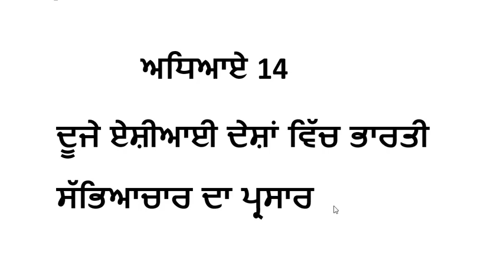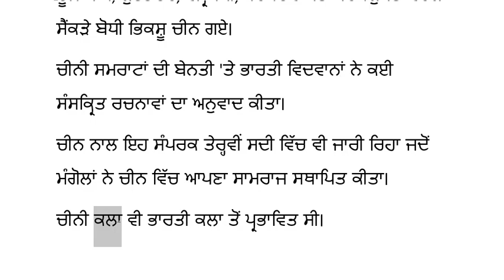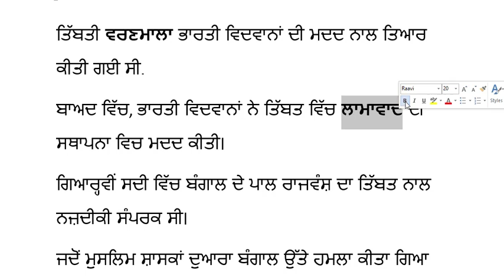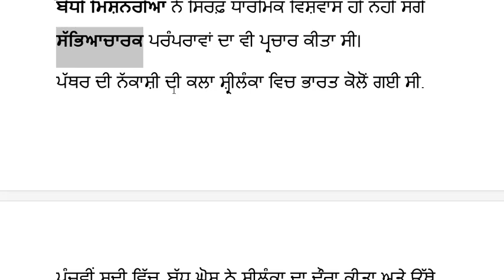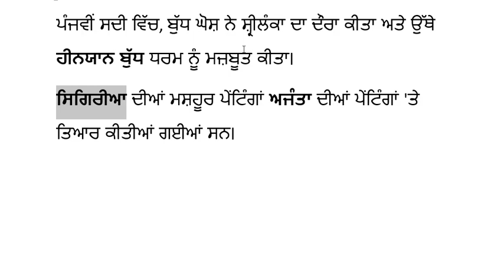Ancient Indian History | Ch 14 Part-1 | TN Board | Spread of Indian Culture in Other Asian Countries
Indian History for UPSC in Punjabi

free study material for ias preparation
Top Ias coachings in Punjab
top coaching for Punjab pcs
free study material for PPSC
best institute for ias coaching in Punjab